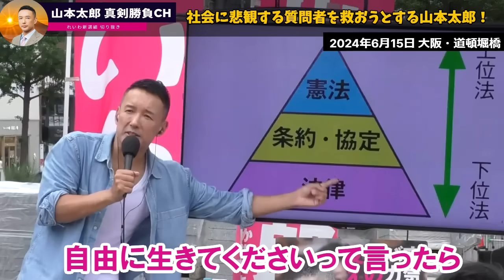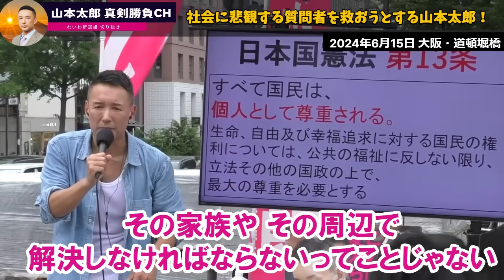「生活保護断られた。」妊婦から悲痛な訴えに山本太郎が神対応！「受付すらしないの違法です、連絡先おしえて！」【 切り抜き 】 れいわ新選組 山本太郎 生活保護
れいわ新選組、山本太郎さんの切り抜きチャンネルです！
国民のために熱く戦える れいわ新選組の魅力を皆さんにお伝えします。

フルテロップ動画なので、ミュート再生でもご覧いただけます。
皆さんのご感想やご意見、コメント欄にてお待ちしています。

■ 動画引用元チャンネル